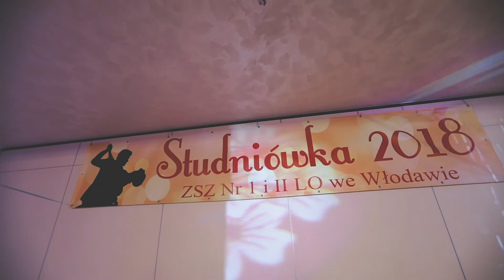Studniówka Włodawa 2018 - trailer